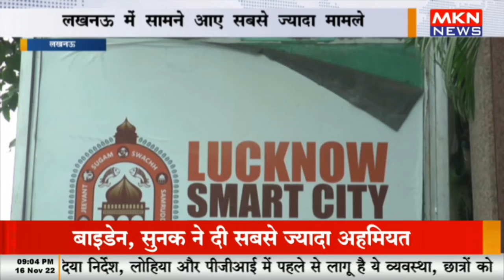लखनऊ - यूपी में बेकाबू हुआ डेंगू, लखनऊ में सामने आए सबसे ज्यादा मामले